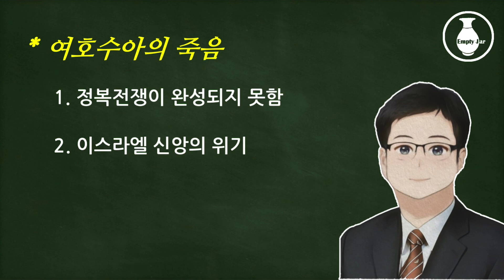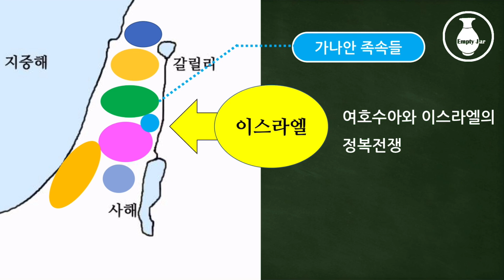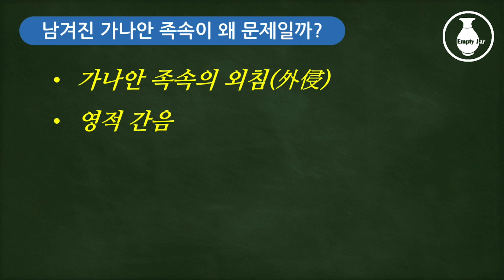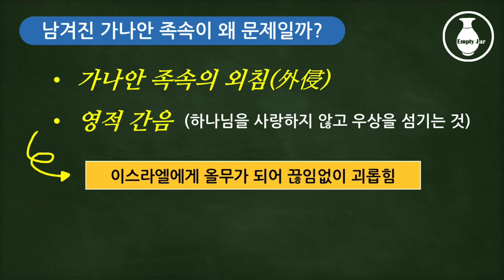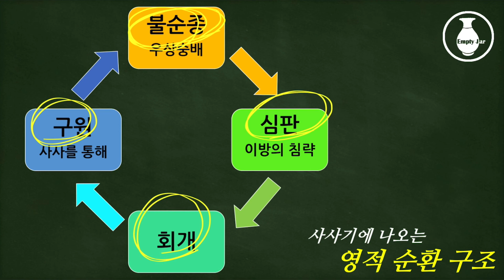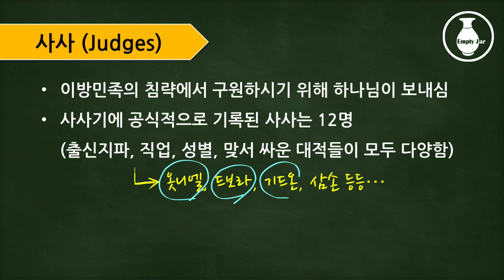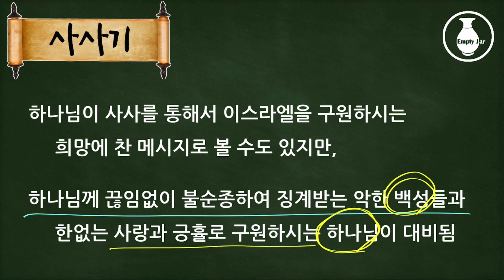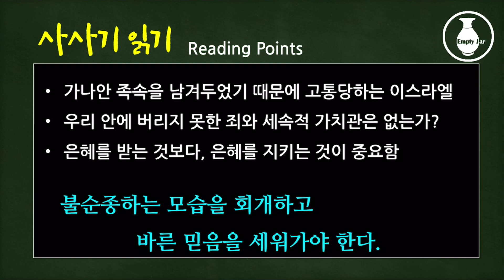[성경통독] 신년주간 02. 사사기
[일산광림교회 일곱절기 성경통독]

2021년 한 해를 일곱 계절로 나누어 각 절기에 정해진 성경을 함께 읽어가는 성경통독 프로그램입니다. 성경의 각 책을 읽을 때 도움이 되시라고 간략한 배경과 설명을 담은 영상을 올립니다